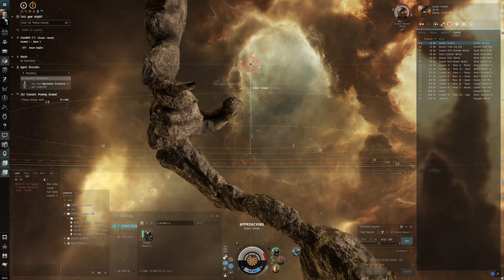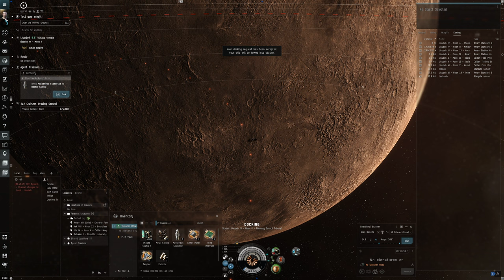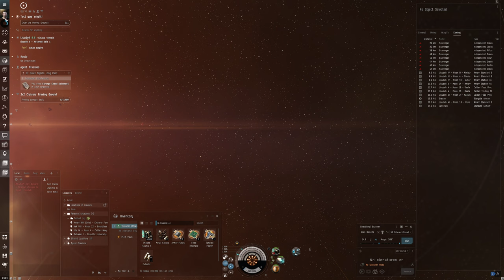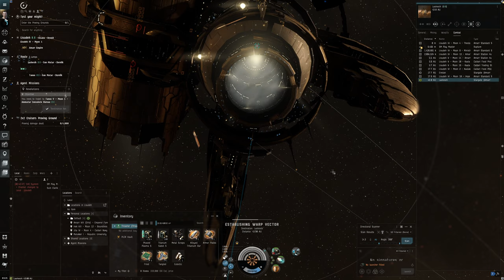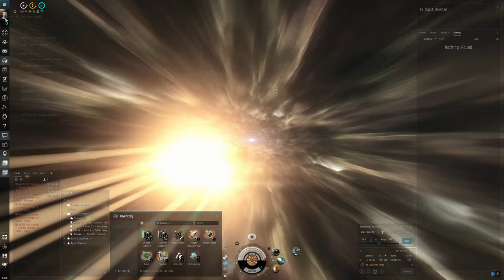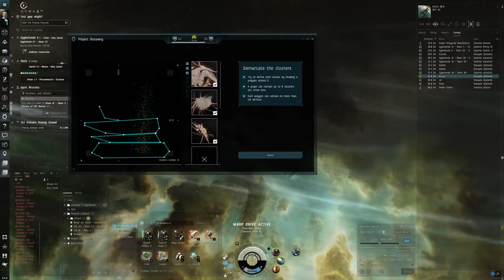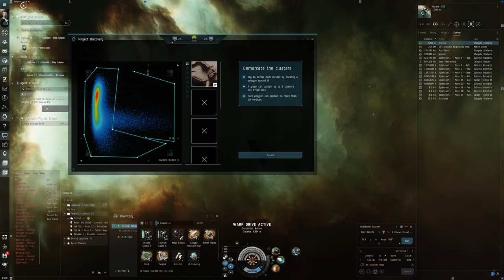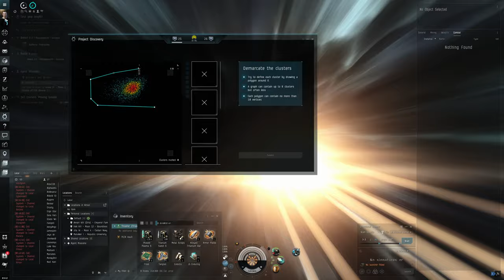Hello World: EVE Online Alpha Experience, Day 71